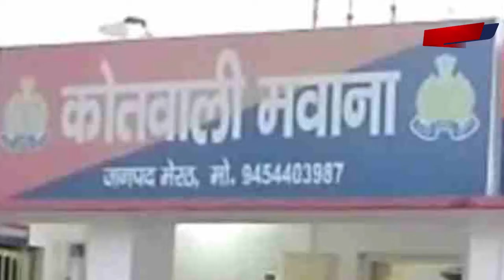नाबालिग आत्महत्या प्रकरण में आया नया मोड़ ।। मवाना (मेरठ)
मवाना (मेरठ) नाबालिग आत्महत्या प्रकरण में आया नया मोड़